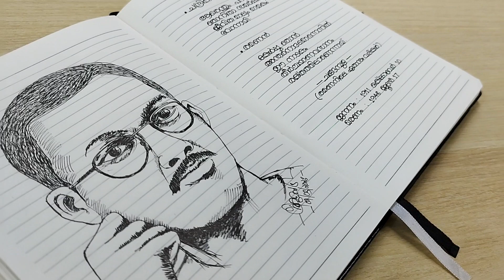Changampuzha I Ramanan I രമണൻ I ചങ്ങമ്പുഴ I ചങ്ങമ്പുഴയുടെ രാഷ്ട്രീയം